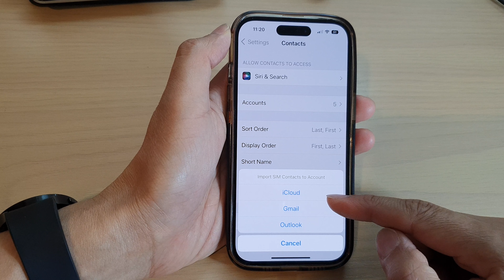iPhone 14/14 Pro Max: How to Import SIM Contacts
Learn how you can import SIM Contacts on the iPhone 14/14 Pro/14 Pro Max/Plus.

This video demonstration is on Apple iOS 16.